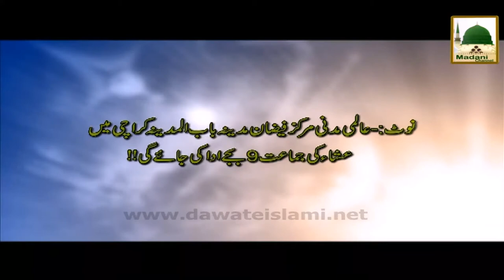Promo - Madani Muzakara Syed Zaado kay Darmiyan - 9 Aug (Tonight) (1)